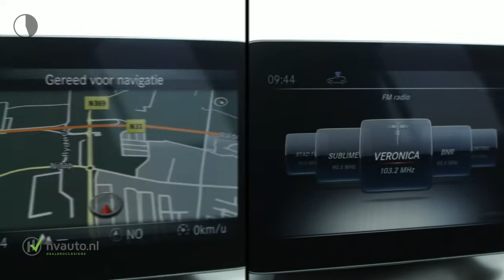Mercedes-Benz CLA-Klasse Shooting Brake 180 BUSINESS SOLUTION AMG DCT | Navi | Camera